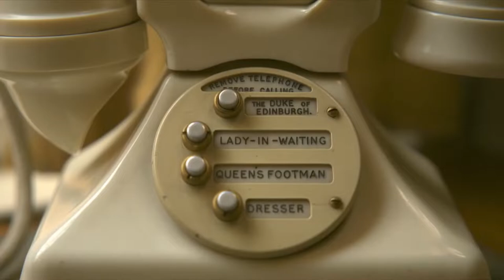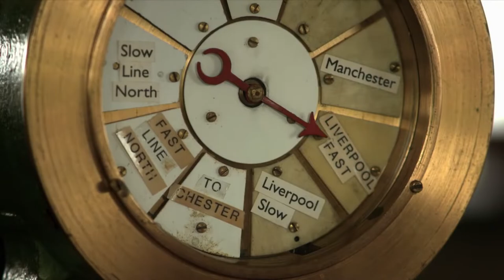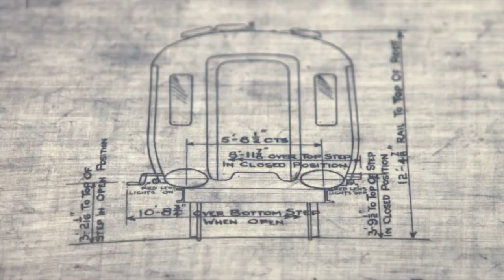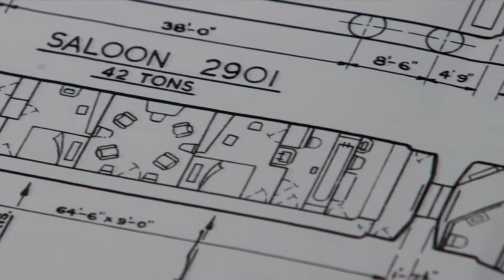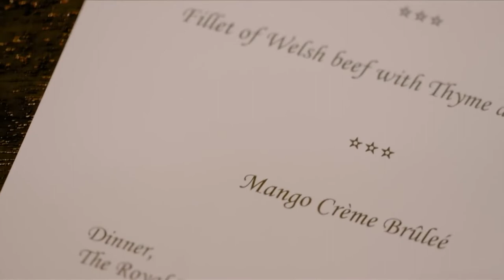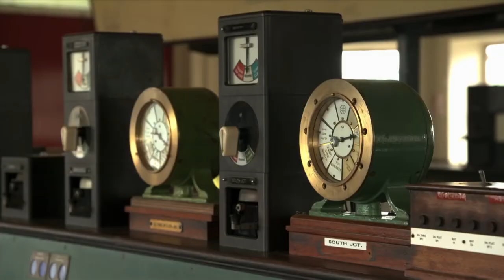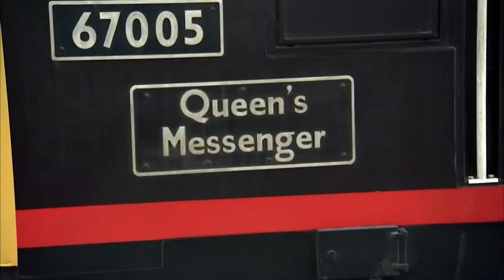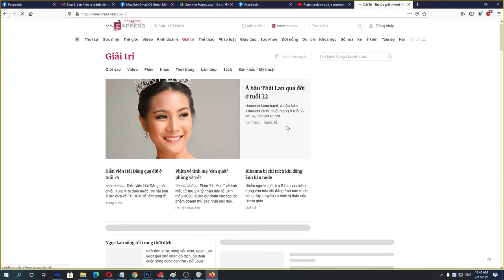Secrets Of Royal Travel Episode 1 Secrets Of The Royal Train British Documentary